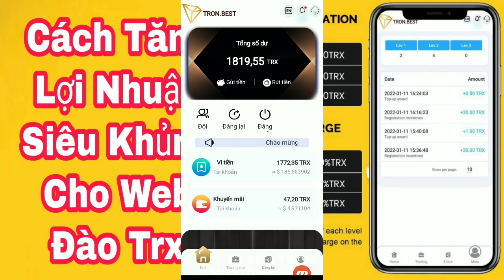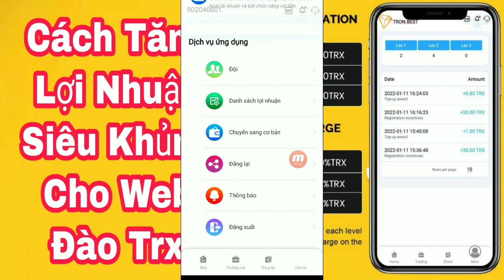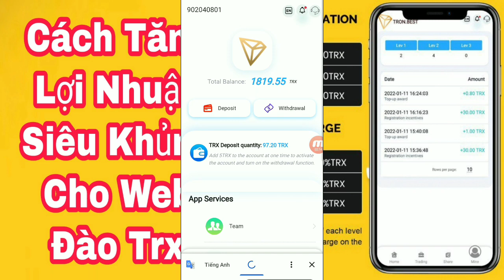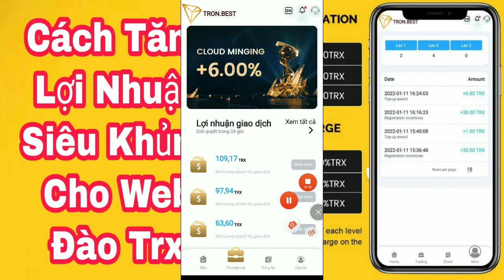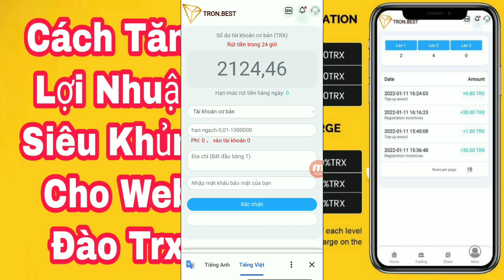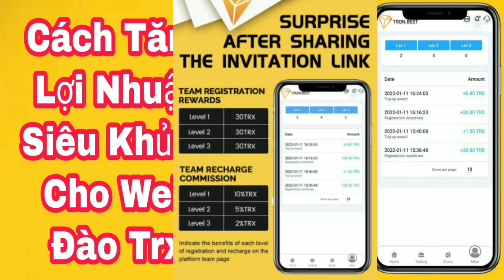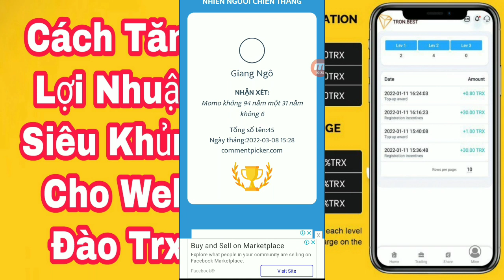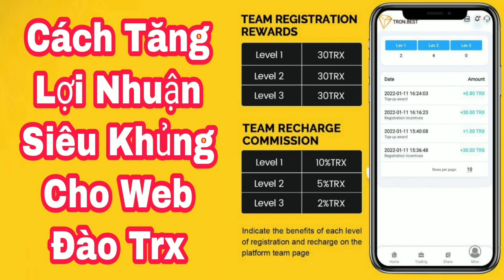Cách Tăng Lợi Nhuận Cho Web Đào Trx TRON.BEST / Kiếm Tiền Không Cần Vốn / Tâm Nguyễn Official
TRONBEST
 Nhiều người trên thế giới đang sử dụng ví chuỗi khối để thanh toán kinh doanh và cuộc sống.  Ba kênh ví chính của chuỗi khối, btc, eth và tron
 Chúng tôi đang cải thiện t ...

Link Web Kiếm Sol Không Giới Hạn :
iên kết giới thiệu
Nhập Mã : 15562758
Link tải App :